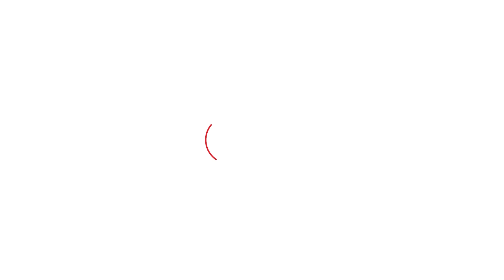Viral News : Bagaha के अजब-गजब मास्टर साहब... लगाते हैं बिंदी, काजल और लिपस्टिक | Bihar Tak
बगहा के प्रधान शिक्षक का लिपिस्टिक , काजल और बिंदी लगाने का video viral... देखिए कैसे घंटो कराते हैं मेकअप